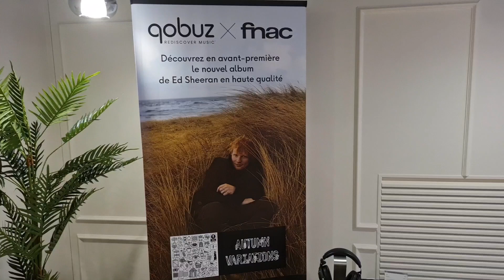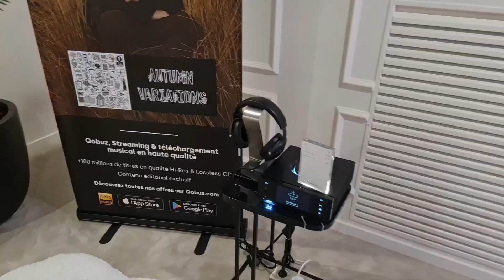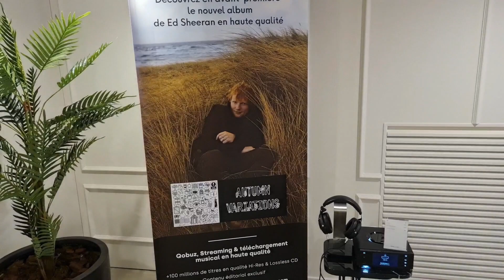Ed Sheeran - Autumn Variations, Exclusive Listening Session, Fnac Ternes, Paris, 28th September 2023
Ed Sheeran - Autumn Variations, Exclusive Listening Session, Fnac Ternes, Paris, France, 28th September 2023

Une session d'écoute du nouvel album d'Ed Sheeran en avant-première !